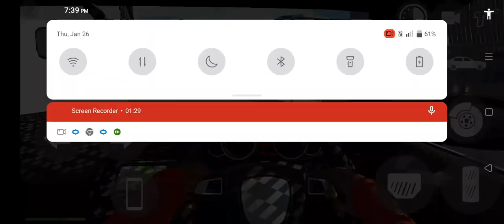January 26, 2023